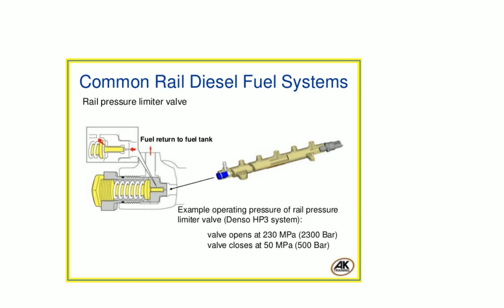how to work pressure relief valve|| प्रेशर रिलीव वेलप कैसे काम करता है #37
दोस्तों मैंने वीडियो में बताया है की प्रेशर रिलीव वेलप कैसे काम करता है.बारीकी से बताया गया है.वीडियो पूरा देखिये।